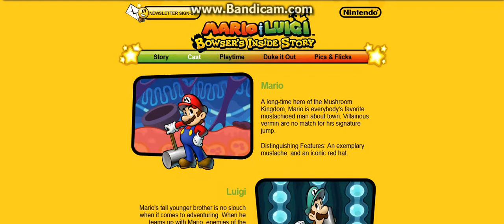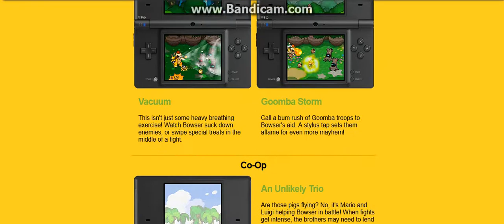Mario and Luigi Bowser's Inside Story DS Official Website (2009 Archive)